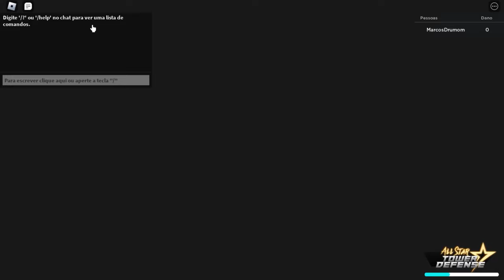[NEW CODE] FINALMENTE FIZ O GOJO 7 STAR NO ALL STAR TOWER DEFENSE + TUDO SOBRE A NOVA UPDATE